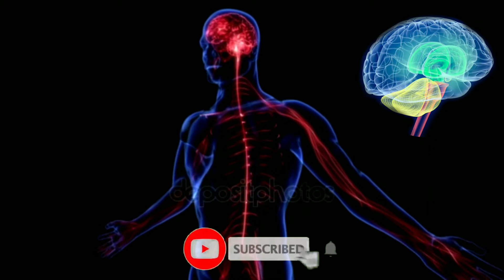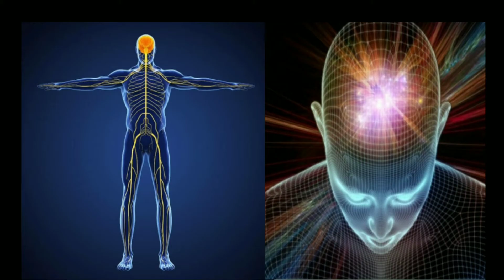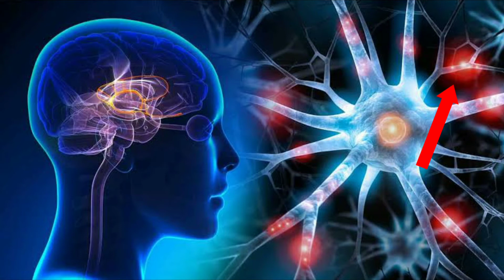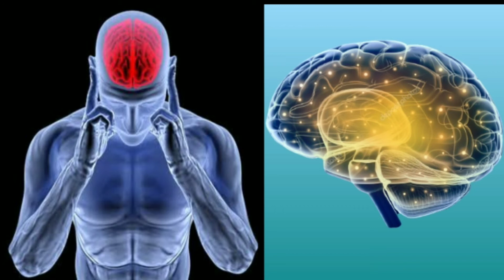10% brain usage myth in telugu || 100% brain usage in telugu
Are we really use only 10% of brain ? how much do you really use? మనము 10 శాతం కంటే ఎక్కువ brain ఉపయోగించడం లేదా? 10% brain usage myth in telugu || 100% brain usage in telugu

instead of contacting YouTCopyright Notice:-